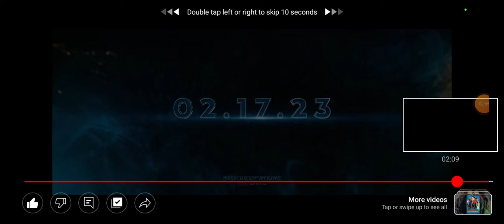reaction episode 196 to ant man 3 teaser